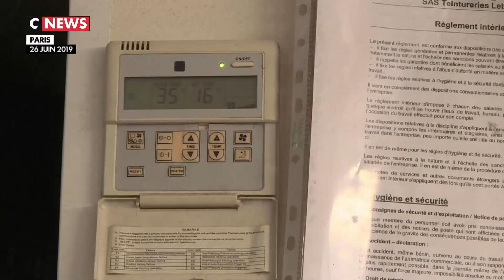Canicule : ces professions touchées par les fortes chaleurs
Avec des températures avoisinant les 40 degrés, travailler dans ces conditions peut être très pénible pour certaines professions. Reportage avec 3 métiers différents qui souffrent de cette chaleur inhabituelle.

Le code du Travail n'impose aucune température au-delà de laquelle le travail doit être arrêté.

Il indique en revanche que l’employeur doit prendre “les mesures nécessaires pour assurer la sécurité et protéger la santé physique et mentale des travailleurs”